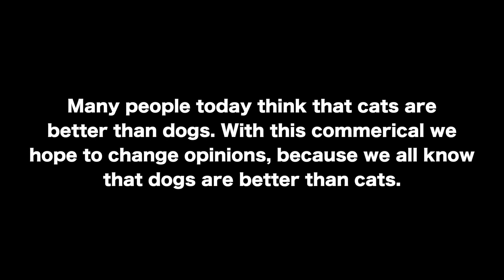Propaganda Challenge - Dogs Are Better FACT - Kaitlyn Hull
People today are believing in a lie. A local group decided to change the public's view, so we could all see the truth. DOGS are better than CATS. Start believing the truth today.

Not a serious video. All in good jokes.